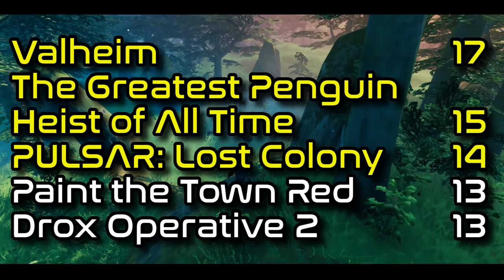5 BEST Linux co-op GAMES that you MUST try in 2021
Co-op games. Stunning Graphics and interesting gameplay.
New games released in 2021 for the Linux operating system.

Chapters:
00:00 -intro-
00:12 Valheim
01:16 PULSAR: Lost Colony
02:25 Paint the Town Red
03:21 Drox Operative 2
04:30 The Greatest Penguin Heist of All Time
05:19 -best 3-
Open Source Software:
MX Linux - Operating System
Openshot - Video Editor
Graphic Image Manipulation Program - Image Editor
Kazam - Screen Recorder
Featherpad - Text Editor
Yakuake - Terminal Emulator